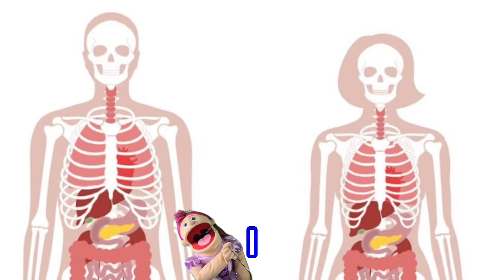You stomach bacteria affects what?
Franny’s quick body￼facts